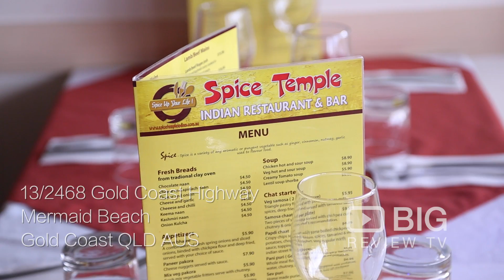Spice Temple Indian Restaurant and Bar in Mermaid Beach QLD serving Delicious Food and Drinks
Spice Temple Indian Restaurant and Bar offers a spectacular range of goodness, all of which is 100% free of artificial flavours.

Spice Temple Indian Restaurant
13/2468 Gold Coast Highway Mermaid Beach Gold Coast QLD Australia 4218